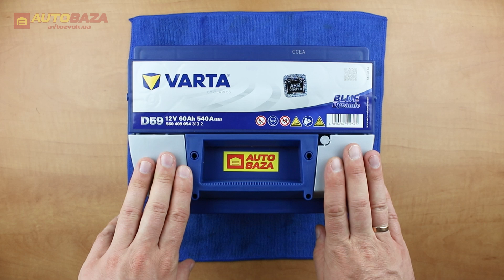Автомобільний акумулятор VARTA 6СТ-60 BLUE dynamic (D59) 560 409 054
Приємного перегляду.)